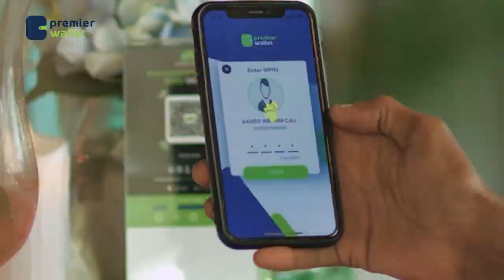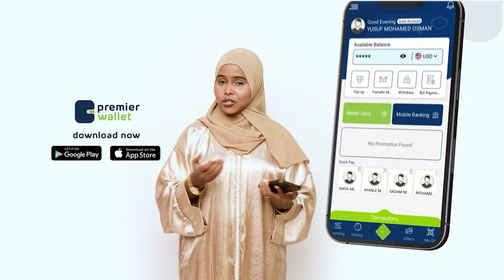"Dawladii Ina Ilay markay cadaadis na saartey waanu ka soo baxnay DDS" baraha malcaamadda Ikhlaas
Quraanka iyo soomaalida  "Dawladii Ina Ilay markay cadaadis dhanka diinta  ah na saartey waanu ka soo baxnay DDS  oo Hargeysa aaynu nimi" baraha malcaamadda Ikhlaas